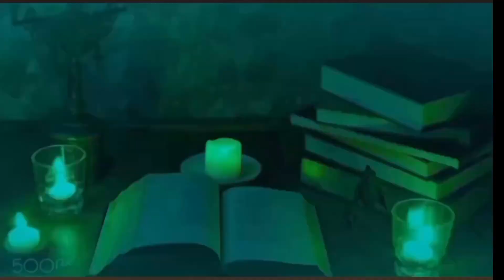🌟Prière contre les migraines 🤲✨Les clés de la guérison 💕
Découvrez les incroyables vidéos de la prêtresse Hécate, également connue sous le nom de Sandrine Coudert, qui offre une série de contenus captivants pour combattre divers maux physiques et mentaux. 🌟✨

Avec une expertise approfondie dans le domaine de la guérison spirituelle, Hécate propose des vidéos informatives et inspirantes pour aider les personnes à retrouver un bien-être physique et émotionnel. 💆‍♀️🌿

Dans ses vidéos, Hécate explore différentes techniques de guérison, allant des pratiques énergétiques aux remèdes naturels, en passant par la méditation et la visualisation. Grâce à sa voix apaisante et à sa présence bienveillante, elle guide les spectateurs à travers des séances de guérison, en les encourageant à se connecter avec leur corps, leur esprit et leur âme. 🧘‍♀️🌌

Que vous cherchiez à soulager le stress, l'anxiété, les douleurs physiques ou les blocages émotionnels, vous trouverez dans les vidéos de Hécate des outils et des conseils pratiques pour vous aider à vous libérer de ces maux.

En vous abonnant à la chaîne de la prêtresse Hécate, vous aurez accès à une véritable source de connaissances et de soutien pour améliorer votre bien-être global. Que vous soyez novice ou expérimenté dans le domaine de la guérison spirituelle, ses vidéos vous guideront sur le chemin de la guérison et de la transformation personnelle. 🌈🌺

Rejoignez la communauté grandissante de la communauté d’ Hécate et découvrez comment vous pouvez vous libérer des maux physiques et mentaux grâce à ses précieuses vidéos.
Préparez-vous à vivre une expérience de guérison profonde et à vous épanouir dans tous les aspects de votre vie grâce aux enseignements de la prêtresse Hécate Sandrine Coudert. 😉👍 Instagram : 📸 Sandrine_coudert 🌟 Compte certifié

Rejoignez-moi sur Instagram pour découvrir ma vie quotidienne, mes conseils de guérison spirituelle et mes rituels personnalisés. En tant que prêtresse Hécate certifiée, je partage des moments inspirants et des astuces pratiques pour vous aider à trouver la paix intérieure et la guérison. Suivez-moi pour une dose régulière de positivité et de bien-être. 🌈✨

Facebook : 👤 Sandrine Coudert 🌟

Bienvenue sur ma page Facebook officielle ! Ici, je partage des articles, des vidéos et des mises à jour sur mes consultations et rituels personnalisés. Rejoignez notre communauté en ligne pour rester connecté(e) et obtenir des conseils précieux sur la guérison spirituelle. N'hésitez pas à aimer ma page pour ne rien manquer ! 🤗👍

Visitez mon site internet pour découvrir mes services de consultations et de rituels personnalisés. Que vous recherchiez une guérison émotionnelle, physique ou spirituelle, je suis là pour vous guider. Explorez mes articles, mes témoignages de réussite et mes ressources pour commencer votre voyage vers le bien-être et l'harmonie. Réservez dès maintenant votre consultation personnalisée et laissez-moi vous accompagner sur le chemin de la guérison. 🌿🔮

N'hésitez pas à me suivre sur Instagram, à aimer ma page Facebook et à visiter mon site internet pour découvrir comment je peux vous aider à atteindre une guérison complète et à vivre une vie épanouissante. 🙌💫